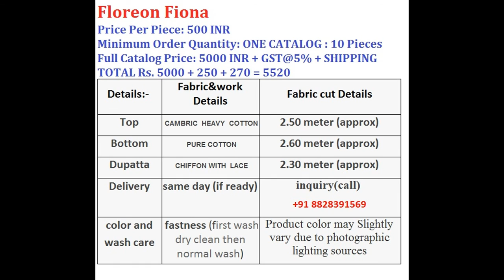FLOREON FIONA COTTON PRINTED WHOLESALE CALL WHATSAPP +91 8828391569